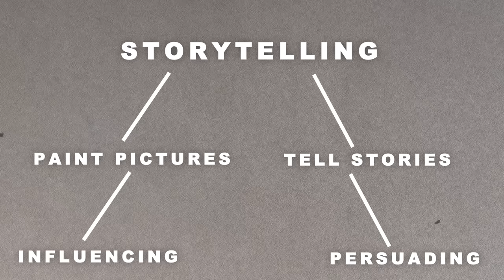Sales Training // You'll Never Sell the Same Way Again // Andy Elliott